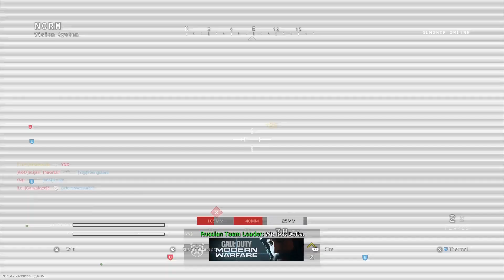Modern Warfare Nuke Montage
Dunkmaster Darius Login Screen - League Of Legends

Scratch Massive ft. Koudlam - Waiting For A Sign (MaB's Instrumental Remix)

Drop a like and a comment to let me know if yall liked it. subscribe if you wanna see more call of duty videos or any videos that are funny, it would mean a lot and i would much appreciate it if yall would help ya boy out.